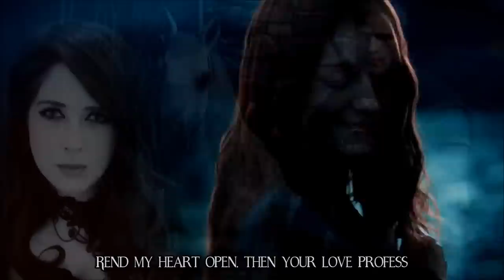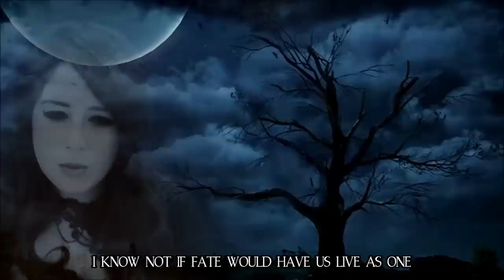Sharm ~ The Wolven Storm - Priscilla's Song (The Witcher 3: Wild Hunt Cover)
Hi guys! So happy to share with you my arrangement of "Prescilla's Song" from The Witcher 3: Wild Hunt. Thanks!

Arranged in Mixcraft using Forest Kingdom and ERA Medieval Legends.
Original music by Marcin Przybyłowicz.
Footage from The Witcher III.